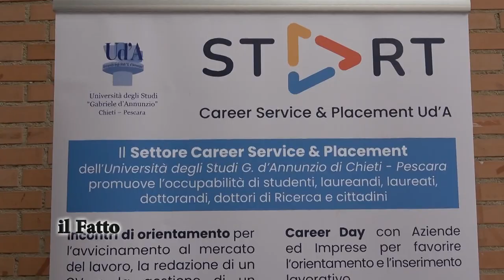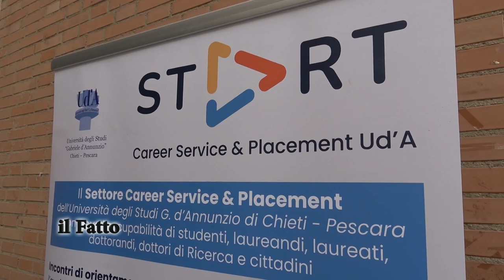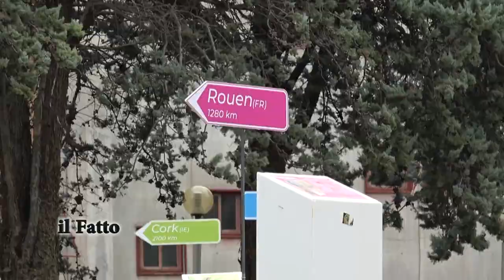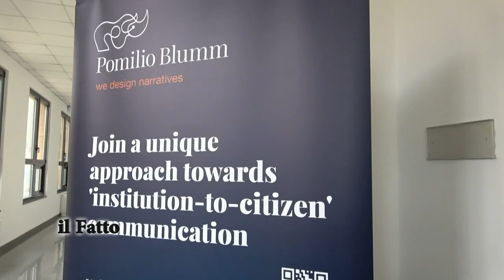IL FATTO - Career Day